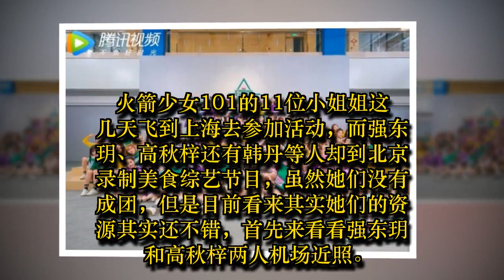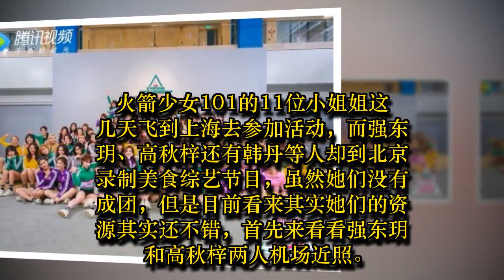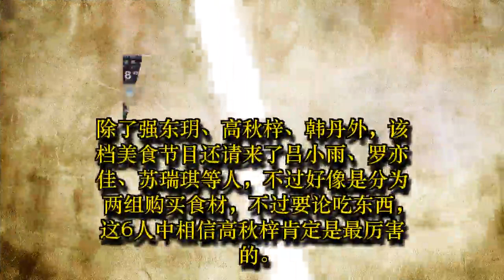《创造101》结束十天后，强东玥、高秋梓、吕小雨一起上综艺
《创造101》已经结束10天了，虽然时间不长，但是小姐姐们的变化好像越来越多，有的女团宣布解散，有的宣布成团出道，有的是solo出道，还有的已经发了新歌，从101毕业之后的小姐姐们也开始自己生活的新篇章。
火箭少女101的11位小姐姐这几天飞到上海去参加活动，而强东玥、高秋梓还有韩丹等人却到北京录制美食综艺节目，虽然她们没有成团，但是目前看来其实她们的资源其实还不错，首先来看看强东玥和高秋梓两人机场近照。